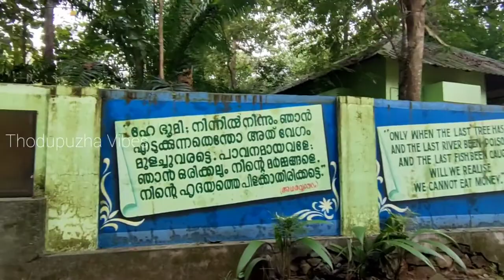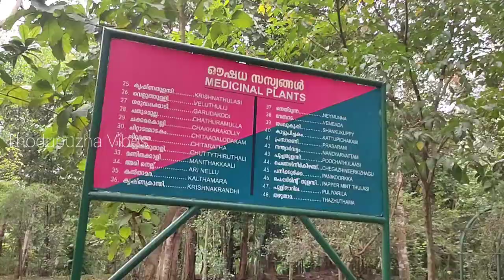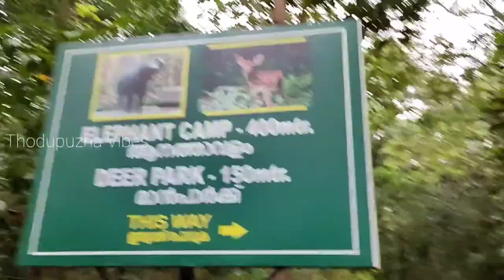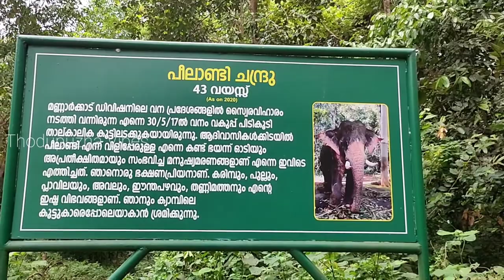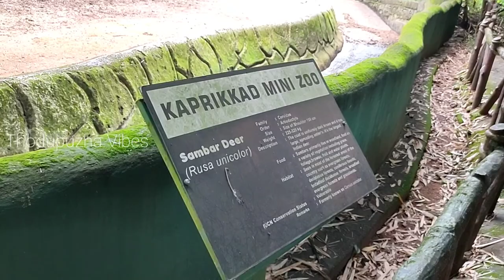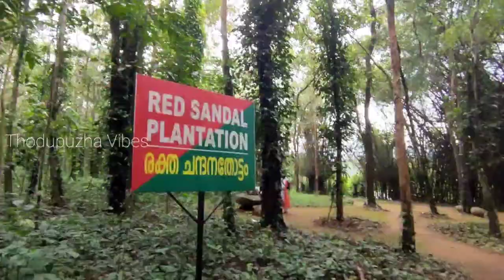Kodanad | Abhayaranyam | Kaprikad Elephant Training Centre | Best Place To Visit With Childrens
Kaprikad is a rural riverside village of Ernakulam district, Kerala, southern India. Kaprikad is situated on the south bank of Periyar river, about 42 kilometers east of Kochi. The nearest airport is Cochin International Airport which is about 18 km (12 mi) by road. The village is a major tourist destination in the district because it houses the Kodanad Abhayaranyam animal shelter and elephant training centre.
As a part of this project, Kaprikkad, a village lying 3 km adjacent to Kodanad on the river bank has been set up in 2006 for entertaining visitors in the most natural and environmental friendly way.